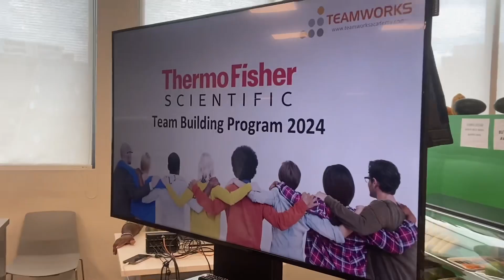ThermoFisher I Team Building I Team Bonding I TeamWorks I Collaboration I Fun I Togetherness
TEAMWORKS at the Thermo Fisher Team Building & Team Bonding Program 2024 for the India Marketing Center of Excellence Teams at Bangalore.